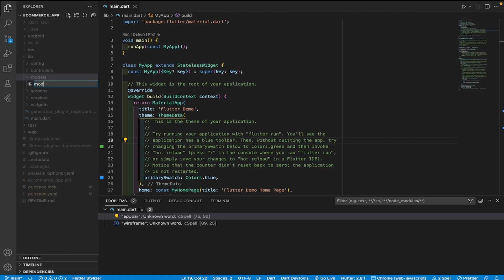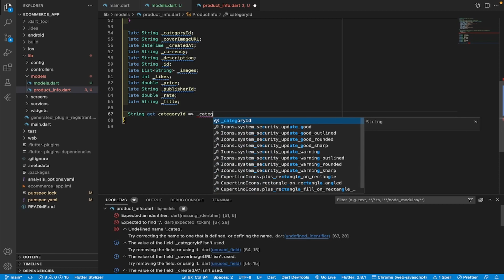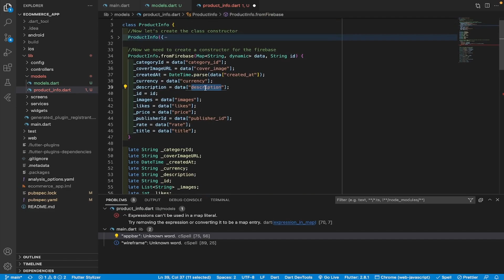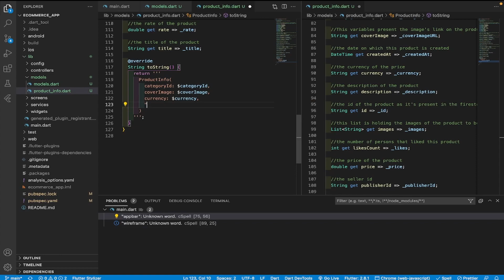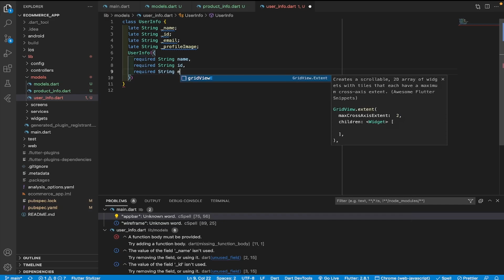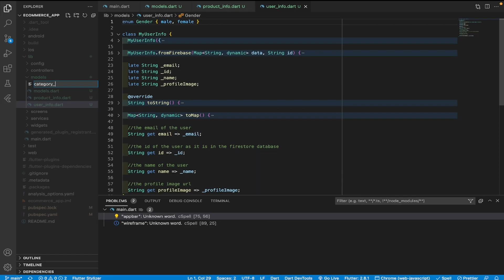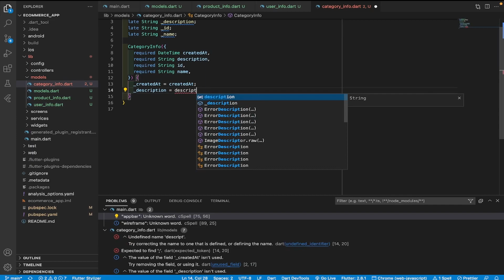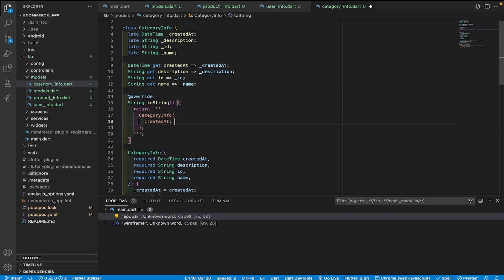2. Model setup [E-commerce app using Flutter]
You will learn how to set up models for an ecommerce application using Flutter framework 📲

It's very simple for beginners, and you can find the source code provided on our GitHub.